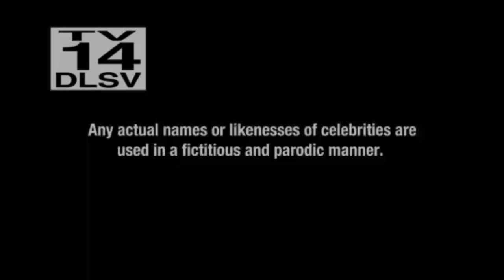robot chicken opening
Rating: PG-13